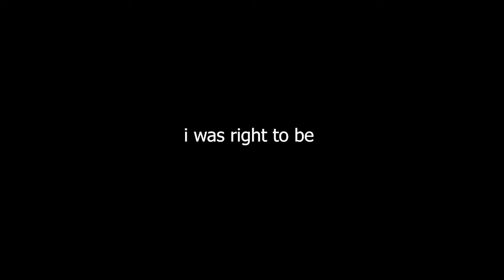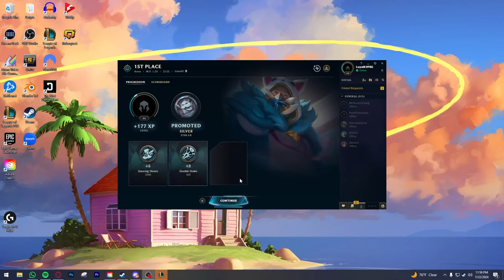Max Omnivamp Urgot But If My Speed Sion Dies He Ends the Round.